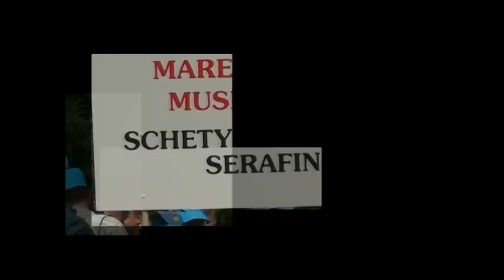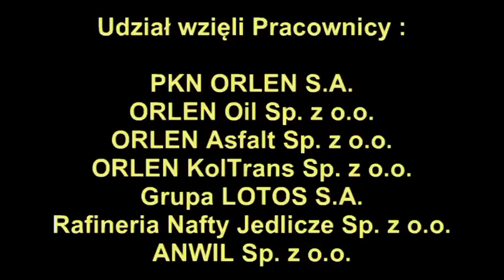PikietaMZZPRC w GK PKN ORLEN S A 2